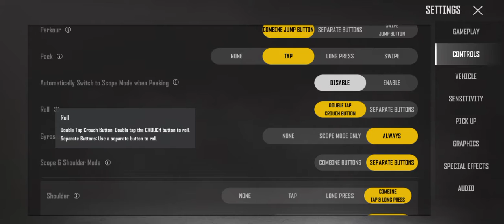PUBG new state First Play